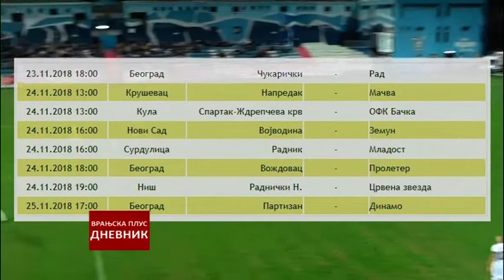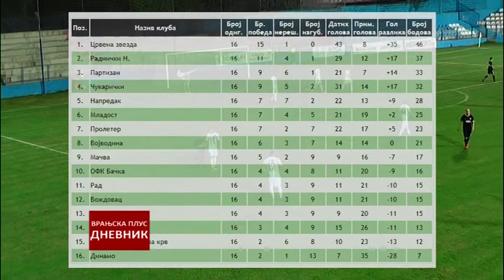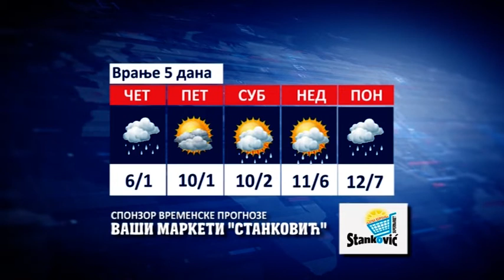Dnevnik 22 11 2018